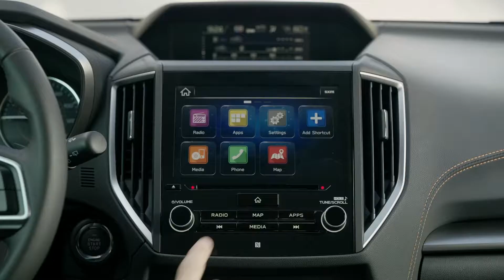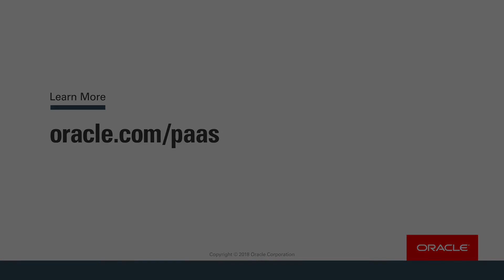Subaru Launches New Services with Oracle Cloud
Subaru of America builds its next generation telematics by centralizing integration and computing services using the Oracle Cloud Platform for a seamless end user experience.